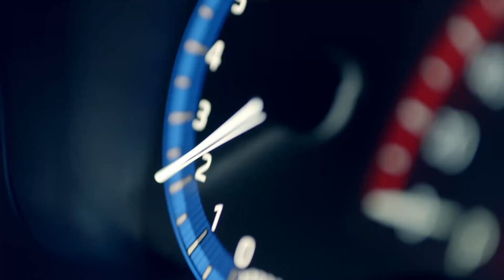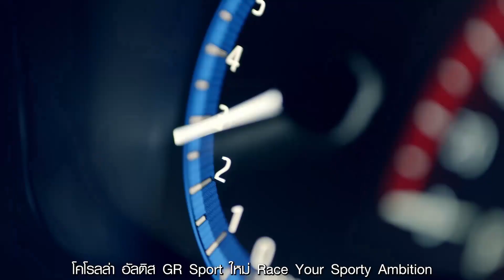เปิดตัวแล้ว หน้าหล่อสู้ Civic ไทย! 2022 Altis GR Sport ได้ดั่งใจวัยรุ่นไหม?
Toyota เริ่มแนะนำรถยนต์ซีรีส์ GR Sport ในรถยนต์ Toyota Corolla Altis ขนาด 1.8 ลิตรโฉมใหม่รุ่นปี 2020  ถือว่าเป็นนิมิตหมายที่ดี แต่ทว่ายอดขายกลับไม่ค่อยประสบความสำเร็จเท่าไร น่าจะเป็นเพราะ กระแสตอบรับ Altis หดลงจากเดิมเยอะ และหลายคนก็คาดหวังความเป็น GR Sport ที่มีหน้าตาสวยงามและดุดันลงตัวมากกว่านี้

และเพื่อเป็นการแก้มือให้แก่รถตระกูล Altis GR Sport ใหม่ด้วยการยกใบหน้าหล่อๆจาก Altis GR Sport ในไต้หวันมายกใส่เลย

- ใหม่ HEV GR Sport *** (เดิม HV Premium Safety) ราคา 1,114,000 บาท
- ใหม่ 1.8 GR Sport *** ราคา 1,059,000 บาท